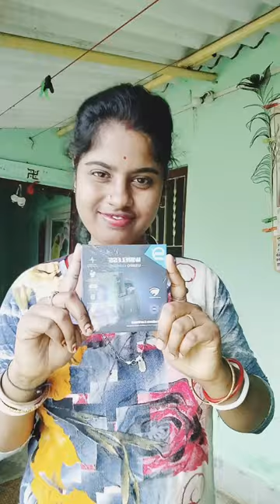KGA BLACK PANTHER WIRELESS STEREO EARBUDS UNBOXING 😊